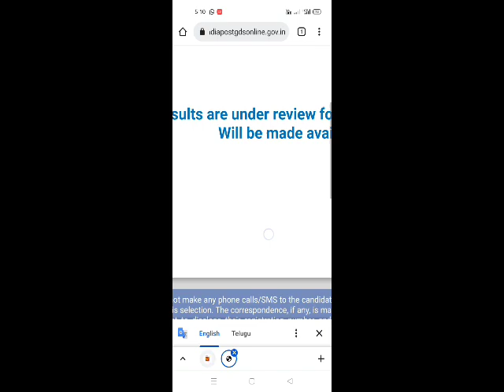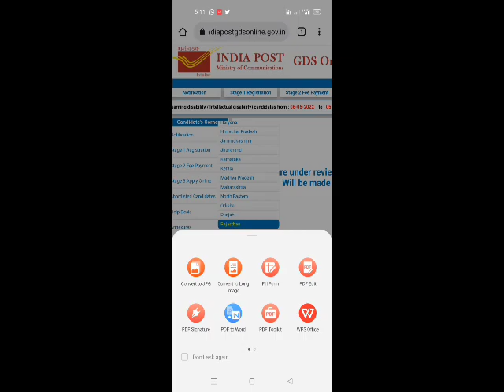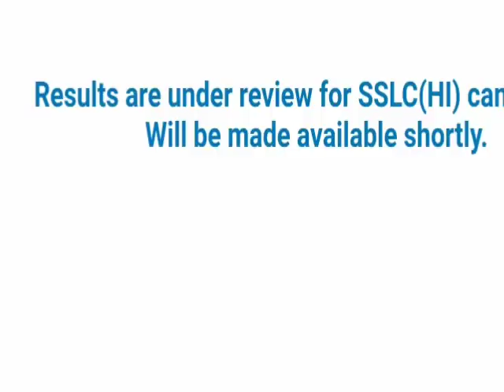Postal Gds latest update , New update in postal Gds ,gds results under review Kerala